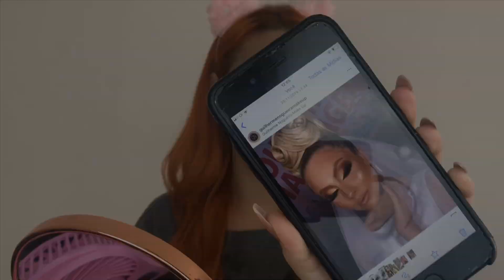MAKE GRINGA COM PRODUTOS NACIONAIS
Oi meus rostinhos pesados, tu tu pom?
Quer me acompanhar de pertinho? Aqui está o link do meu Instagram

Link da minha transformação de morena para RUIVA 👩‍🦰
Link do Instagram do artista que fez o colar